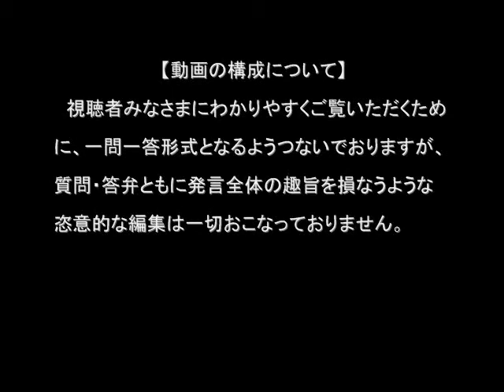東京都議会議員 あさの克彦 一般質問 2010年06月09日 (2/5)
東京都議会議員　あさの克彦 の議会での発言、および、それに対する答弁をお送りいたします。

本映像は2010年06月09日　第2回　東京都議会定例会本会議　の様子です。